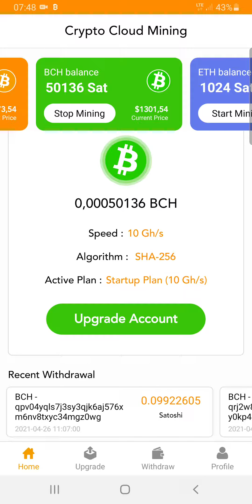BitFunds - Crypto Cloud Mining ( i tried to withdraw BCH )